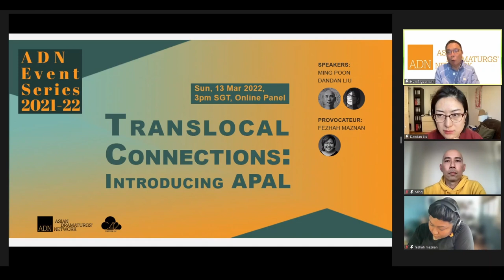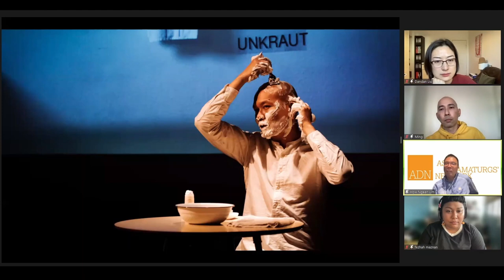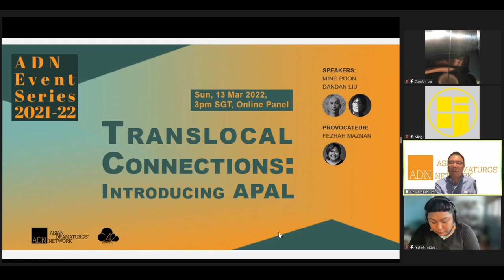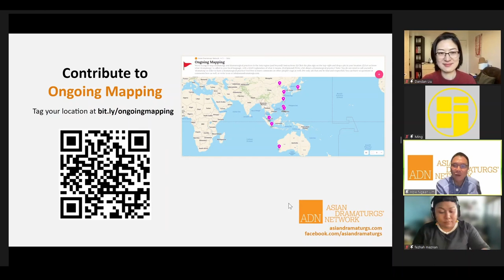ADN Event Series 2021-22: Translocal Connections: Introducing the Asian Performing Arts Lab (APAL)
While the world was isolating and going online, there are still emergent small communities – with safe measures, of course – coming together for the arts. These initiatives strive for development and works-in-progress with support from a collective of artists. Such an initiative is the Germany-based Asian Performing Arts Lab (APAL). With the aim of providing a safe ‘holding place’ for artists to spend time developing and trialling artistic ideas, APAL offers short residencies particularly aligning itself with feminist, queer, decolonial and translocal perspective and approaches.

In this forum,  APAL founder Ming Poon and dramaturg Dana Liu will take us through their efforts of setting up residency programmes for Asian artists while taking on the notion of translocalism as a guiding force in performing arts and arts-making. To deepen the conversation, Singapore producer and dramaturg Fezhah Maznan joins us as discussant, with insights to independent peripheral projects that give voice and expression to minority artists in Singapore.